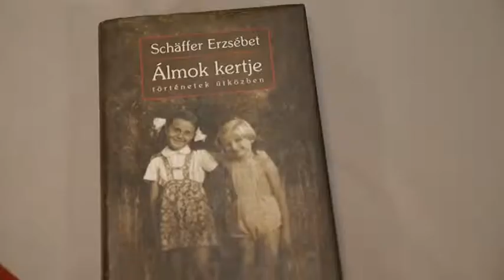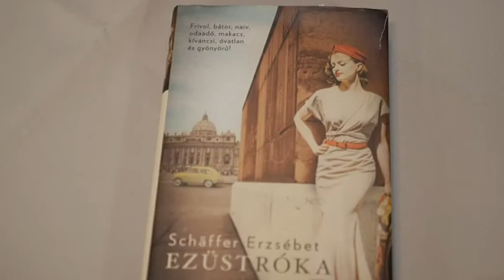Schaffer Erzsébet író-olvasó találkozóra várta a paksi publikumot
Schaffer Erzsébet író-olvasó találkozóra várta a paksi publikumot a Pákolicz István Könyvtárban. A nőnap alkalmából természetesen a nők kerültek fókuszba, és mi másról, mint a szerelemről és a férfiakkal való kapcsolatukról esett szó az est folyamán.